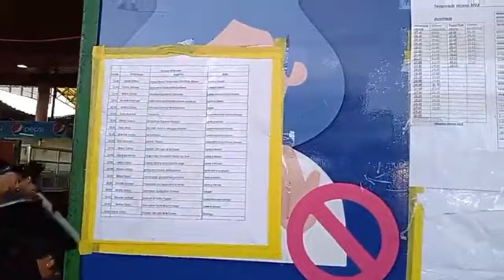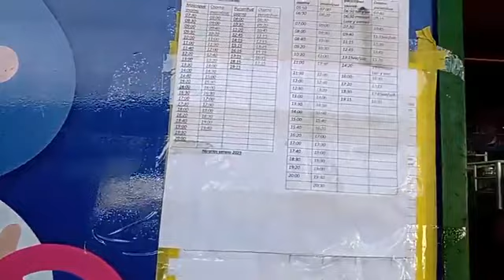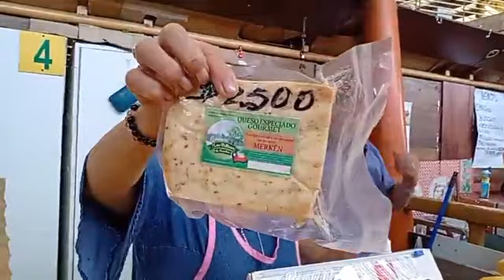Ruta de la Ferias: sábado 04 de febrero - Feria Rahue de Osorno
🔵Álvaro Torres y Juan Paulo Angulo recorren la Feria Rahue de Osorno, conversando con sus locatarios y clientes.